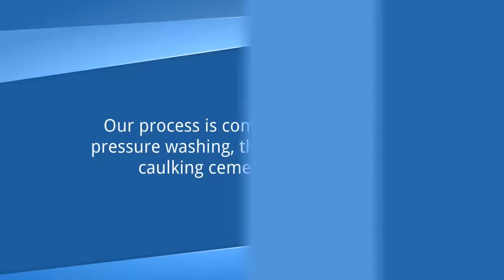Pamblanco Painting - Painting Contractors Tucson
Pamblanco Painting offers high quality painting services in Tucson and Surrounding Areas.  We are experienced painting contractors that strive to meet and exceed customers' expectations.